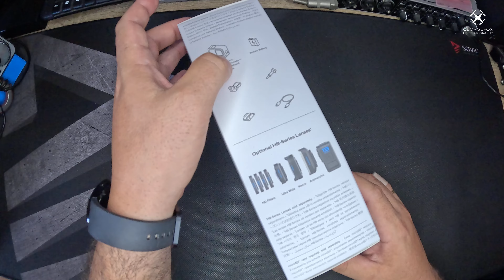GoPro 13 Black Unboxing! | Τι περιέχει το κουτί?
Επιτέλους ήρθε! Κάνουμε το unboxing!